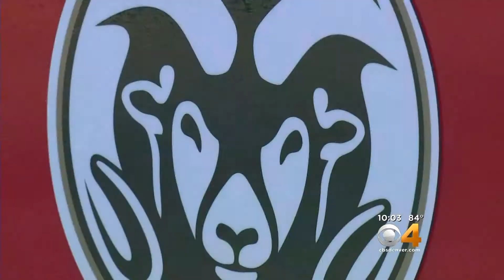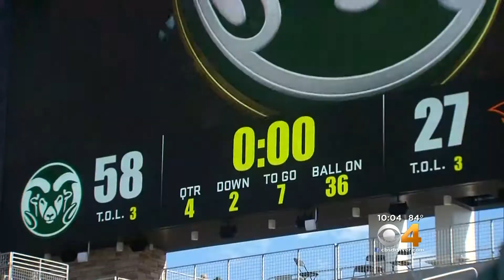Colorado State University News Stadium Opens-CBS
Dillon Thomas' full report of the 2017 Colorado State University Stadium Opening.